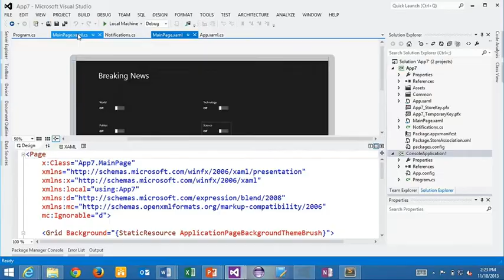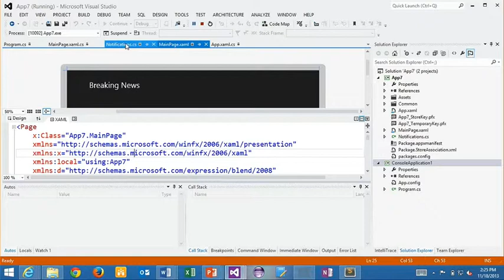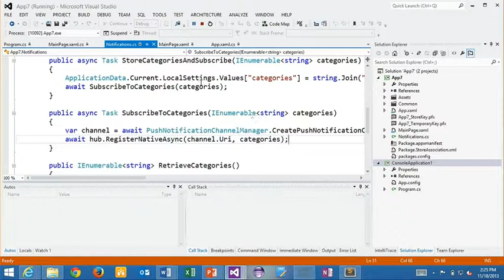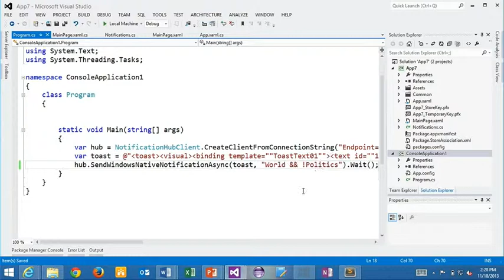Azure Notification Hubs with Elio Damaggio, Part 2, Filtering Alerts